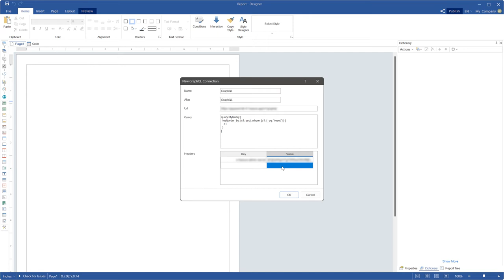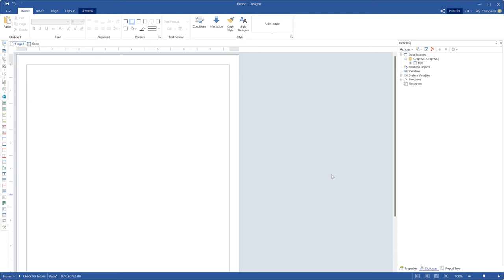GraphQL data adapter in Stimulsoft reporting tools (version 2022.3)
Starting with the 2022.3 release, you can get data from various data stores using the GraphQL query model. This data source type has a number of advantages over REST or SQL queries. You should select the GraphQL point from the REST tab in the New Data Source window, specify the URL to a data store, and query text. After getting data, you can create them based on reports and dashboards.